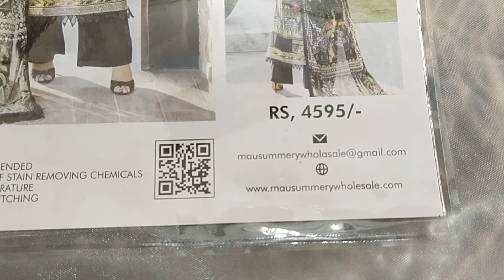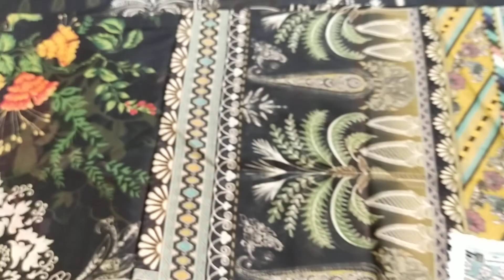MAUSUMMERY VOL 2 | SASTI ONLINE SHOPPING 03312506658